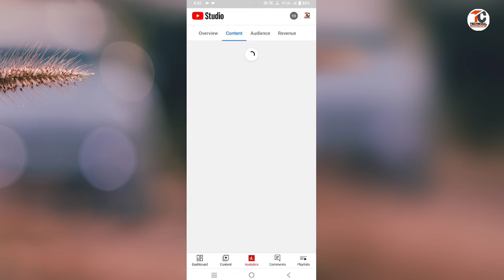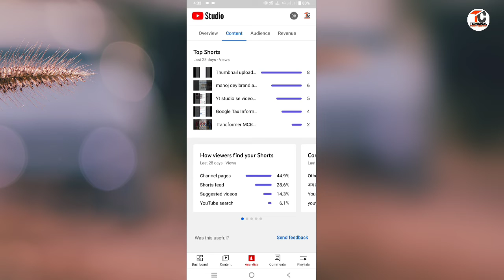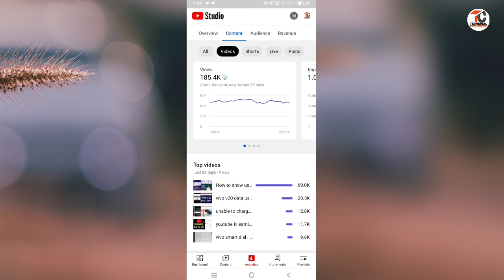Youtube New Update | Yt Studio Latest Update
👉Hii friends
👉About this video:-👇👇👇👇👇
is video me aapko "Youtube new update" ke bare me bataya gaya hai.

👉Studio product:-
👉Green screen

google plus:-